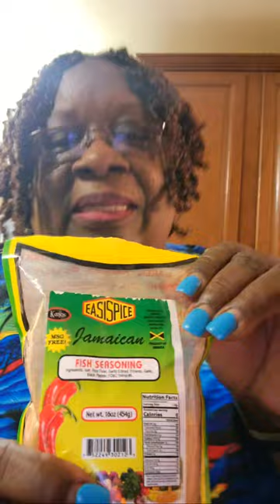MSBEVSPRODUCTIONS COOKING OXTAILS & FRYING CURRIED FRITTERS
On this video I am showing how I cook oxtails and how I fry Curried Fritters. Be My Member Welcome to MS BEV’S PRODUCTIONS Official Channel!
Stop Shop), where in I am making videos of my weight loss journey before and after, health and fitness videos, my cooking videos, travelling to Jamaica videos, motivational and encouraging poetry and videos to uplift and motivate
others in life and more daily vlogs soon.
If you’re new to my channel, please SUBSCRIBE  and hit the bell so you will get notified when new videos are uploaded and feel free to SHARE and smash LIKE if you liked my
videos and share your thoughts by leaving a comment.
Thank you for your awesome support to my channel.
Quote: Become a stronger better you. 1lb at a time.